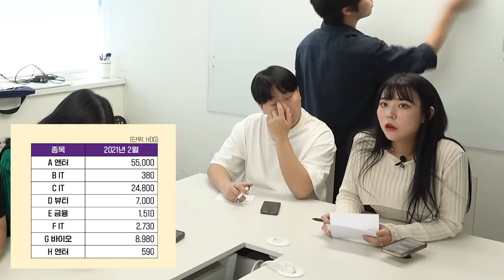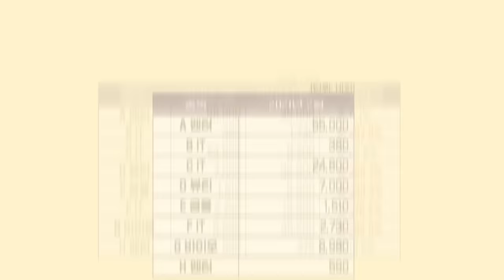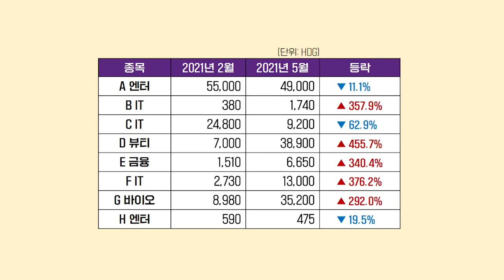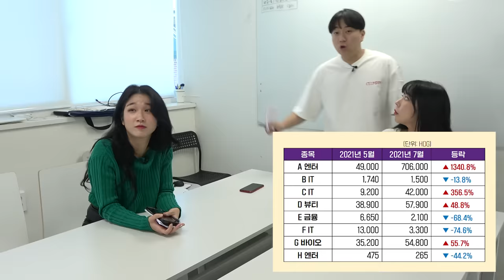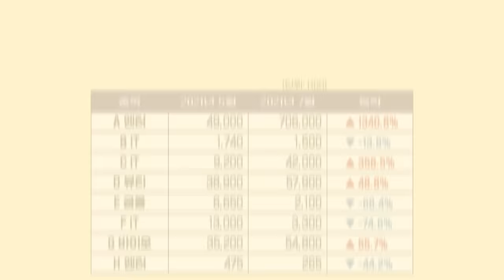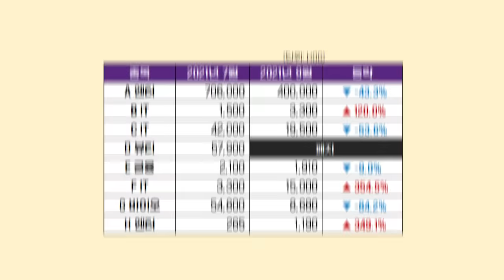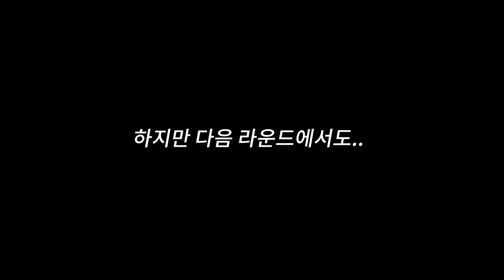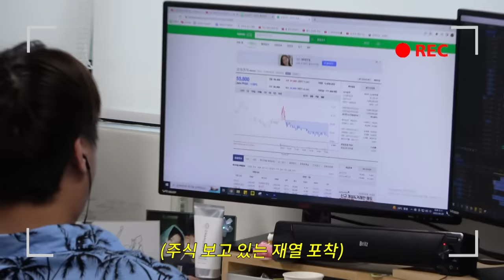저 이혼 당하게 생겼습니다